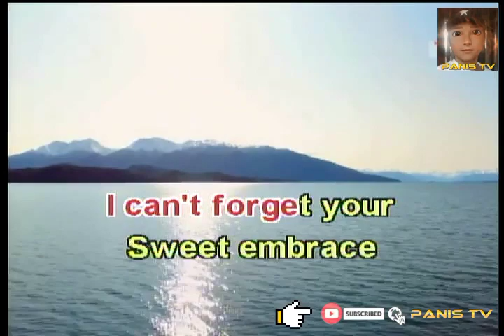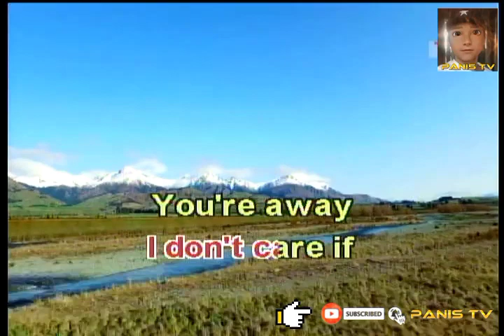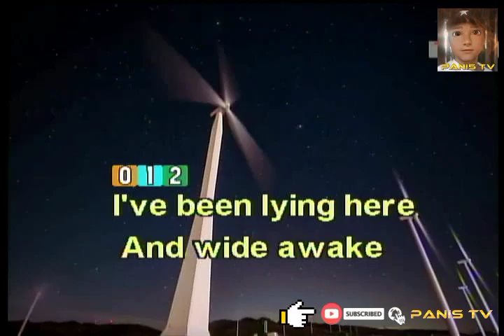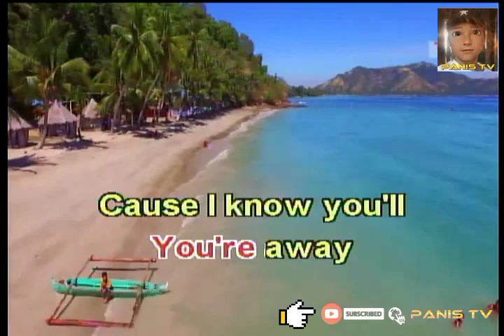24 HOURS🎤🎶KARAOKE Lyrics - CUESHE | OPM/TUNOG KALYE | PINOY ROCK | MANILA SOUND